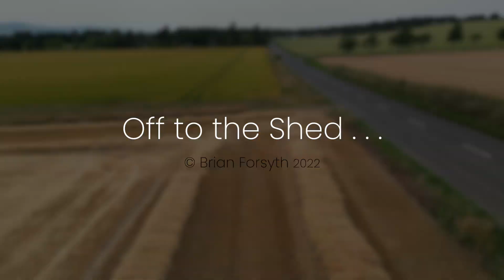First of the New Crop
The first of the new crop barley being combined in Westmuir, Angus by D & J Grant Farms.